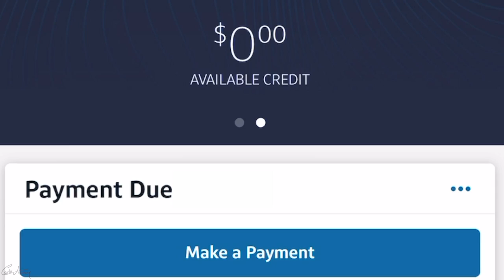"Prey" Official Music Video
Here is my brand new music video single "Prey" written by Josh Zuckerman
and video produced by Carlo Anthony Media.  PLH Records .
Let us know what you think of the video in the comments below: